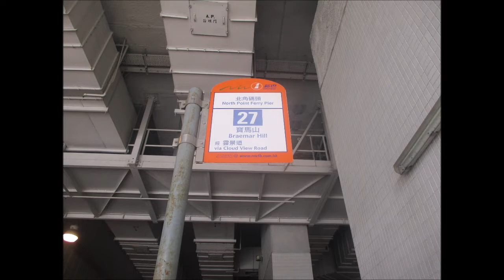NWFB 4043 SK7106@27 北角碼頭 － 寶馬山